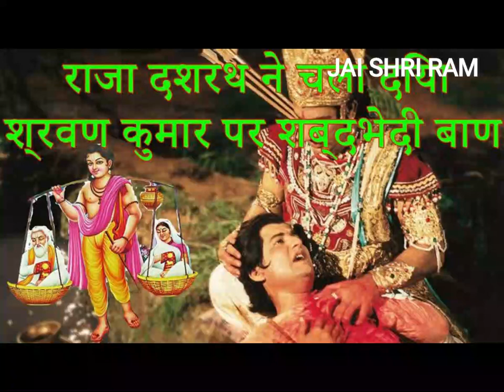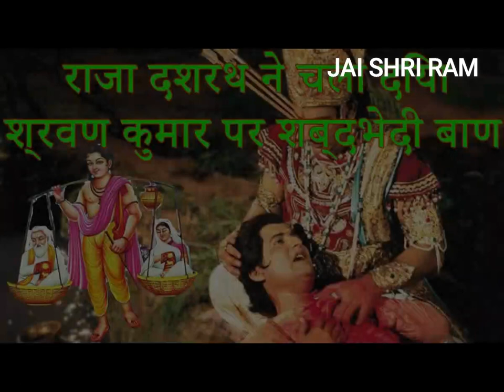श्रवण कुमार | Shravan Kumar | Stories in Hindi | Hindi Kahani | Bhakti Kahani | Hindi Moral Stories